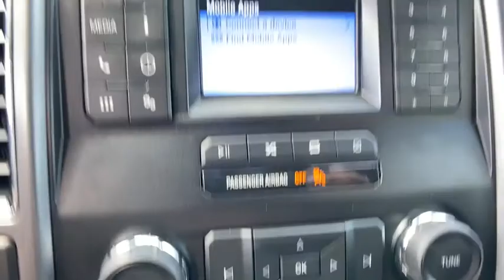2018 Ford F-150 Orlando, Deltona, Sanford, Oviedo, Winter Park, FL JFD62914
2018 Ford F-150 XLT 4WD SuperCrew 5.5' Box - Stock#: JFD62914 - VIN#: 1FTEW1E56JFD62914

CARFAX One-Owner. 2018 Ford F-150 XLT 4WD 10-Speed Automatic 5.0L V8 Local Trade, One Owner, 4WD, Air Conditioning, Alloy wheels, Exterior parking camera rear: With Dynamic Hitch Assist, Power steering, Power windows, Remote keyless entry, Steering wheel mounted audio controls, SYNC.Recent Arrival! Odometer is 581 miles below market average!Awards:* 2018 KBB.com Brand Image Awards * 2018 KBB.com 10 Most Awarded BrandsVehicle pricing includes all offers and incentives. Sales tax, registration fees, dealer installed options, reconditioning costs, and $999 dealer fee not included in all vehicle prices shown and must be paid by the purchaser. While great effort is made to ensure the accuracy of the information on this site, errors do occur so please verify information with a customer service rep.
TIRES: LT245/70R17E BSW A/T,8-WAY POWER DRIVER'S SEAT W/POWER LUMBAR,TRANSMISSION: ELECTRONIC 10-SPEED AUTOMATIC  -inc: selectable drive modes: normal/tow-haul/snow-wet/EcoSelect/sport,ENGINE: 5.0L V8  -inc: auto start-stop technology and flex-fuel capability  3.31 Axle Ratio  GVWR: 7 000 lbs Payload Package,Four Wheel Drive,Power Steering,ABS,4-Wheel Disc Brakes,Brake Assist,Tires - Front All-Terrain,Tires - Rear All-Terrain,Conventional Spare Tire,Tow Hooks,Intermittent Wipers,Variable Speed Intermittent Wipers,Daytime Running Lights,Automatic Headlights,AM/FM Stereo,Auxiliary Audio Input,Cloth Seats,Split Bench Seat,Pass-Through Rear Seat,Rear Bench Seat,Adjustable Steering Wheel,A/C,Passenger Vanity Mirror,Engine Immobilizer,Stability Control,Front Side Air Bag,Tire Pressure Monitor,Driver Air Bag,Passenger Air Bag,Passenger Air Bag Sensor,Front Head Air Bag,Rear Head Air Bag,Child Safety Locks,Back-Up Camera,MP3 Player,Power Windows